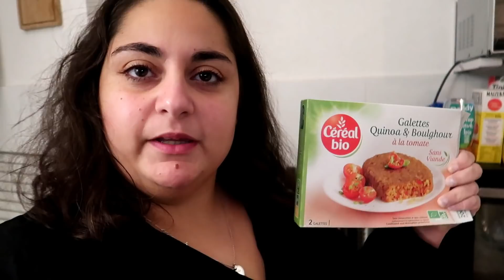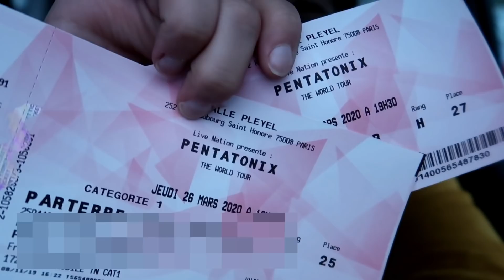VLOG 41 " Challenge Perte de Poids "l Vivre avec ce corps c'est facile ?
Aspirateur Bagotte

Prix de base : 239 euros.
Prix avec les réductions : 191.2 euros.

Lien de parrainage Poulpeo : 5 euros de bienvenue à l'inscription dans votre cagnotte